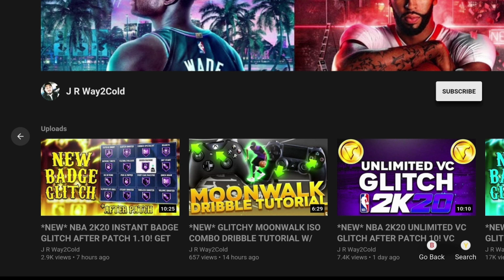*NEW* GLITCHED NBA 2K20 BEST JUMPSHOT! FASTEST & HIGHEST GREEN WINDOW! BEST CUSTOM JUMPSHOT!